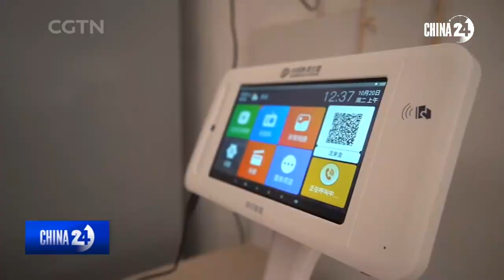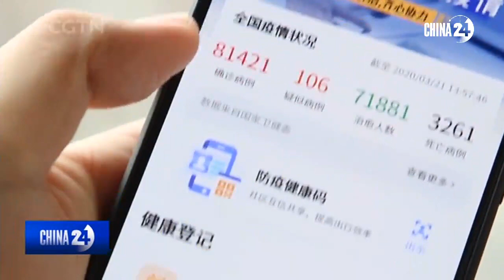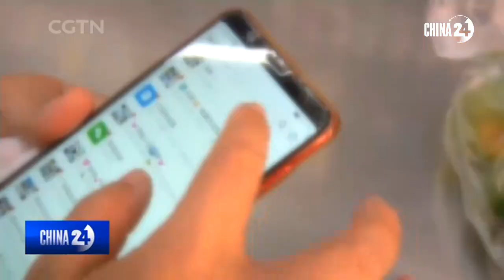CHINA ELDERLY NETIZENS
Swiping, typing and scanning QR codes on a smartphone may seem like a daunting task for some seniors. To solve this, many courses are developed nationwide to help them gather some experience.